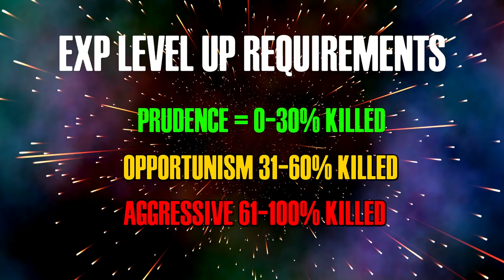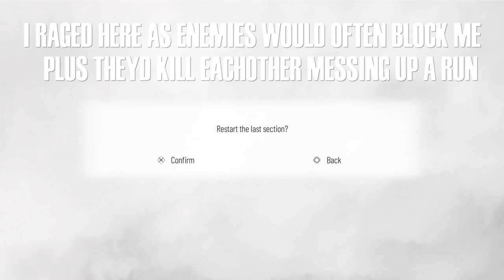Mastering Aggressive, Prudence & Opportunism Skills in A PLAGUE TALE REQUIEM is BS! - TOBPT#171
Trying to unlock the FIGHTER , MALIGNANT and  SNEAKY Trophies in A PLAGUE TALE REQUIEM is really annoying, especially as it forces you to do a second playthrough in a Game full of lots of unskippable, slow, boring walking and talking moments..UGGHHH

THAT ONE BULLSHIT PLAYSTATION TROPHY #171
SNEAKY,  FIGHTER & MALIGANT Trophies in A PLAGUE TALE REQUIEM